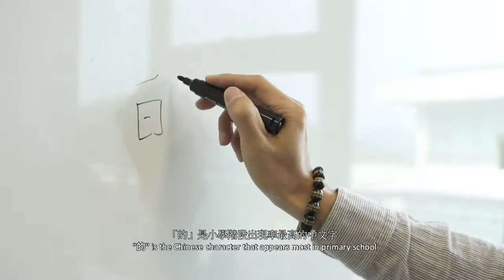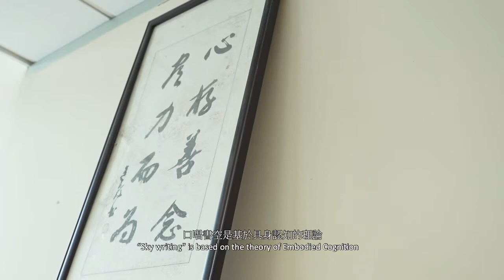ASEIR 體感書寫訓練遊戲 - 「魔法文字大作戰」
AESIR聯同大學教授，推出了一款名為「魔法文字大作戰」的體感書寫訓練遊戲，提供少數以廣東話為基礎，專門為患有香港讀寫障礙學童學習中文而設。

More on shorturl.at/sRV28